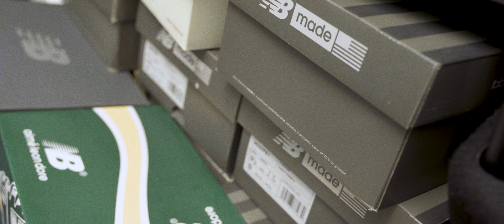뉴발란스에 이렇게 이쁜 모델들이 숨어있었네 😉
뉴발란스 992가 아닌 생소한 모델들이 많습니다  : )

취향에 맞는 제품들로 코디에 참고 하시면 좋을 것 같습니다

날씨가 무더운데 더위 조심하시길.